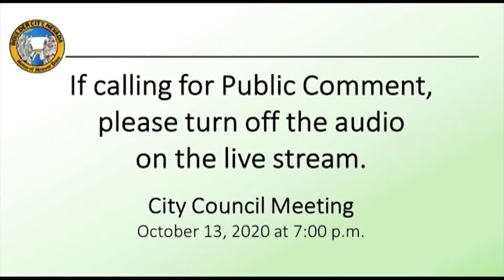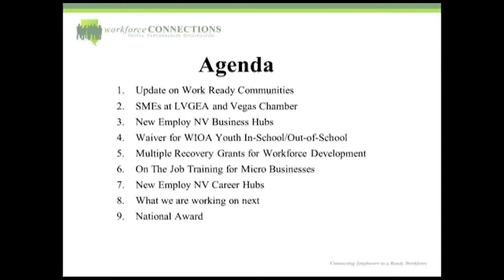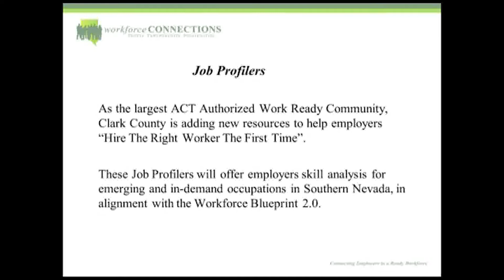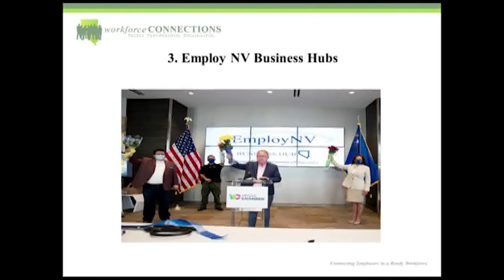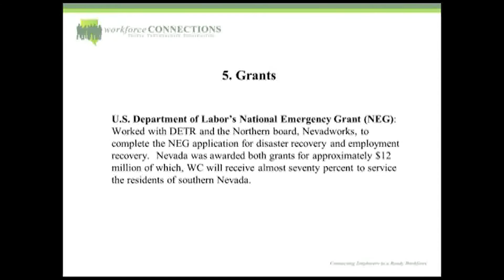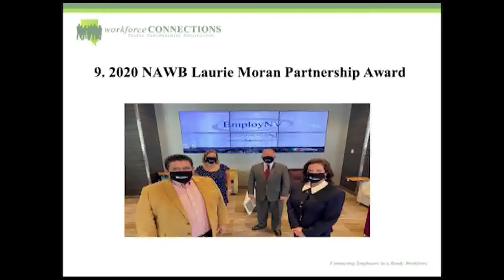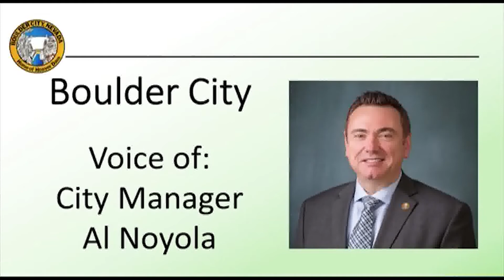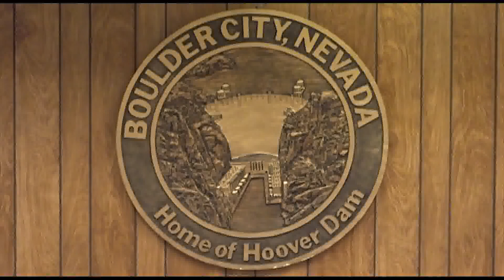City Council Meeting 10/13/2020